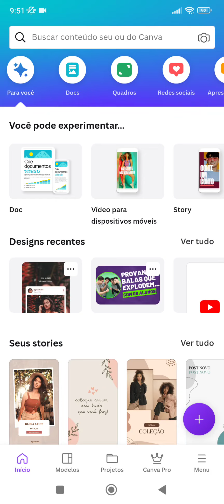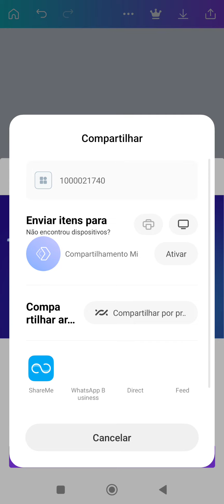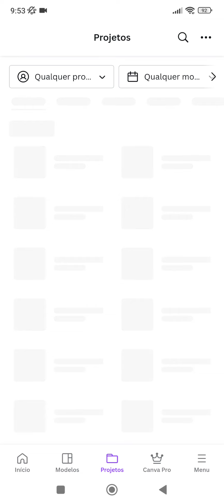CRIANDO CAPA DE VÍDEO PARA O YOUTUBE NO CANVA.